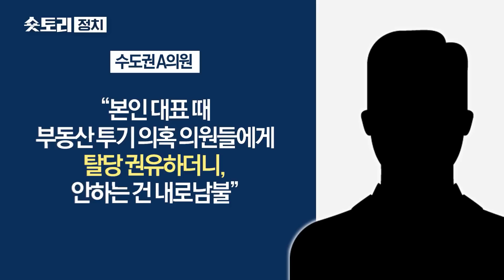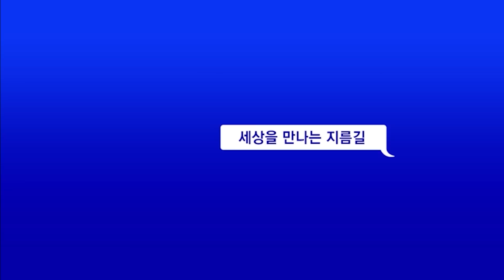[숏토리:정치] "영길이 형이 많이 처리" ... 송영길, 돈 봉투 직접 뿌렸나?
송영길 전 더불어민주당 대표가 2021년 전당대회 당시 불법자금 문제를 인지했을 뿐만 아니라, 돈 봉투 전달에 직접 관여한 것으로 추정되는 녹음 파일이 추가로 공개됐습니다.

“난 모르는 일”이라는 송 전 대표의 해명과 배치되는 증거가 연일 나오고 있는 것인데요.

민주당은 송 전 대표에게 조기 귀국을 연일 압박하고 있지만, 송 전 대표는 즉답 없이 오는 주말 프랑스 현지에서 기자회견을 열겠다는 입장입니다.

한편 친명계는 "이정근 전 사무부총장의 녹음 파일은 전언일 뿐, 송 전 대표에 대한 직접 증거는 없다"며 녹음 파일이 "오염됐을 가능성이 크다"고 주장했는데요.

비명계는 "당의 대응을 보면 윤리 감각이 엄청 퇴화돼 있다"며 "민주당이 간판을 내릴 수도 있는 상황"이라고 비판했습니다.

〈평일〉
08시 00분 라디오쇼 정치시그널 (유튜브 라이브)
08시 50분 김진의 돌직구 쇼
10시 20분 김진의 더라방 (유튜브 라이브)
12시 00분 뉴스A 라이브
15시 50분 강력한 4팀
17시 20분 뉴스TOP10
19시 00분 뉴스A

〈주말〉
12시 00분 토요랭킹쇼·뉴스A 라이브
17시 40분 뉴스TOP10
19시 00분 뉴스A